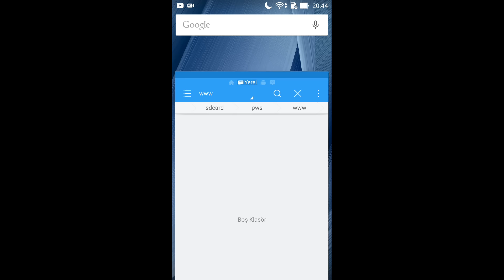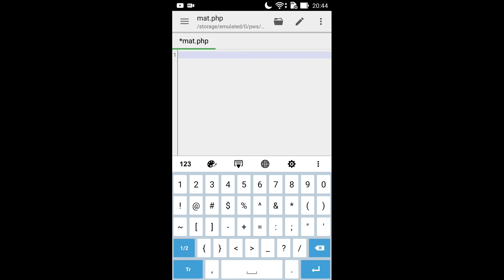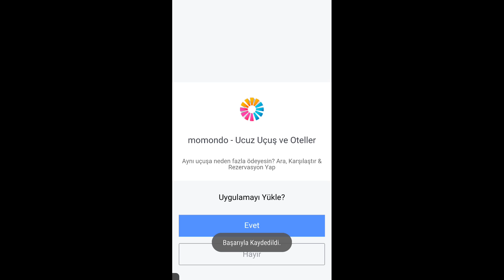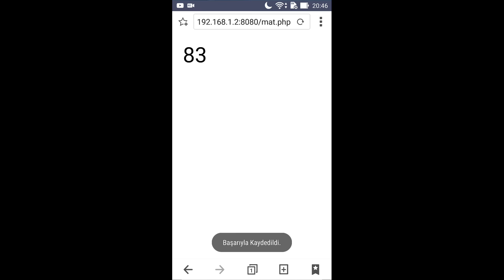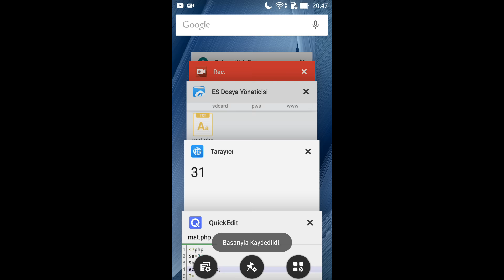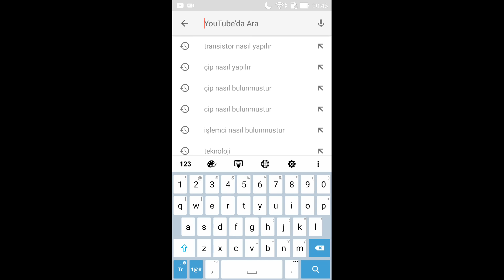Arayüzü Olmayan Kendi Hesap Makinemi Kodladım!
Anlamadığınız Yerleri Veya Önerilerinizi Yorumda Belirtebilirsiniz Görüldüğü Takdirde Cevaplamaya Çalışacağım...
Hoşçakalın ♡♡♡
→→ Hedefler ←←
● 25 √
● 50 √
● 100 √
○ 500 x
○ 1000 x
★★★★ Hakkımda ★★★★
Herkese Merhaba!!!

Arkadaşlar Öncelikle İsmim Enes. 16 Yaşındayım.Kanalımda Sizlerin Sevebileceği Videolar Var.
Minecraft Oynarım,PocketMine Server Kurarım,Korku Oyunları Oynarım,Plugin Tanıtırım Kısacası Sizlerin
Seveceği Herşeyi Yapabilirim...
Hepinizi Çok Seviyorum.Umarım Sizde Beni Seversiniz
Taglar:
Minecraft Pe Türkçe
 Minecraft Pocket Edition Server Açma
 MCPE Plugin Tanıtımı
Pocketmine Nasıl Kurulur
Pocketmine Plugin Tanıtımı
MCPE Server Açma
PocketMine Serisi
Enes Özdemir
Enes
- PocketMine Port Açma